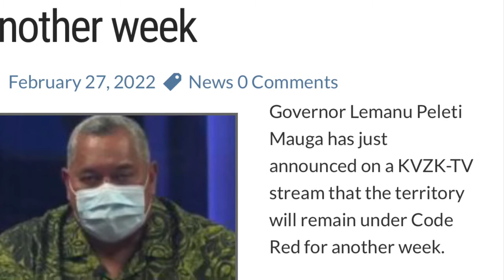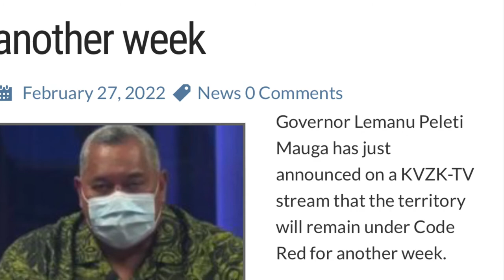CODE RED will continue for another week - by : Governor Lemanu American Samoa 🇦🇸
CODE RED will continue for another week- by :Governor Lemanu